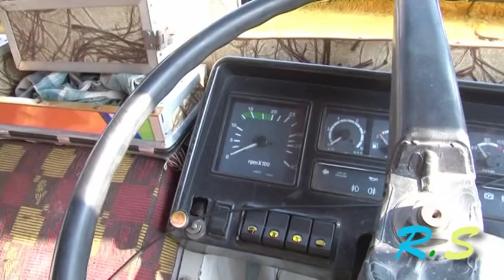СУПЕР ФУРА + СУПЕР ТЮНИНГ !!! Педжаб. Индия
такой фуры вы еще точно не видели !!!